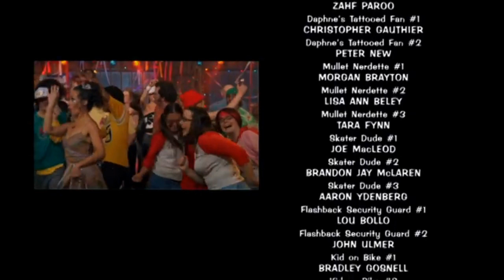Scooby Doo Sinhala Theme Song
Like if this was your favorite cartoon in your childhood!